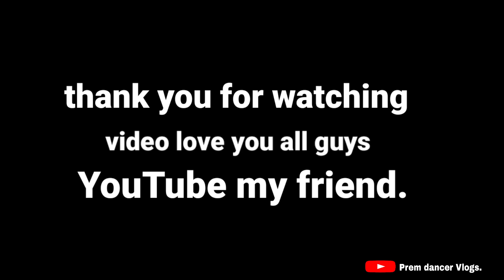Gujarati rap song || 💞 પહેલો પહેલો પ્યાર 💞 || actor dharmesh Hina Prem dancer 💝🧚__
hey whats up guys yah video humne pahli bar banaya aur aap logon ko kaisa laga hame jarur bataiye aur is video mei actor hai dharmesh vasava aur heroine hai Hina vasava aur mai Prem dancer 🔥🔥🔥